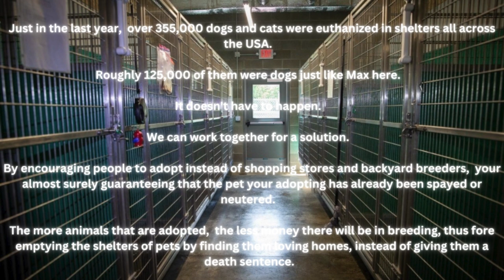Max's song - a song promoting animal adoption.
Let us know in the comments what you think.   if your looking to adopt a dog or cat,  and if you live within the United States,  please head over to eyesofadog.com   Just click your state,  then scroll down to your city or town.

$Eyesofadog